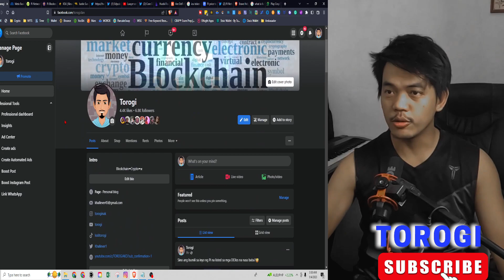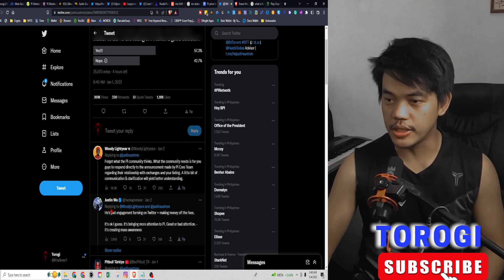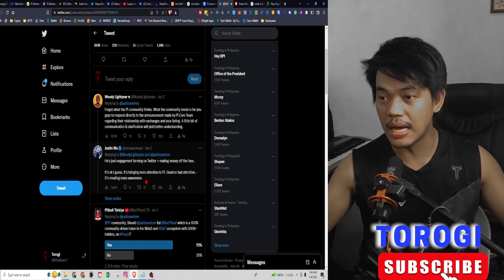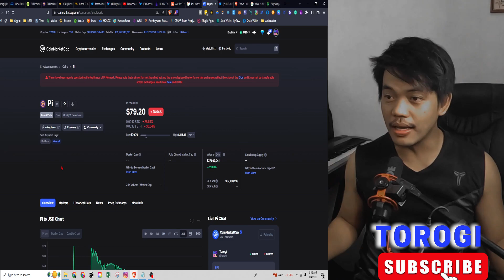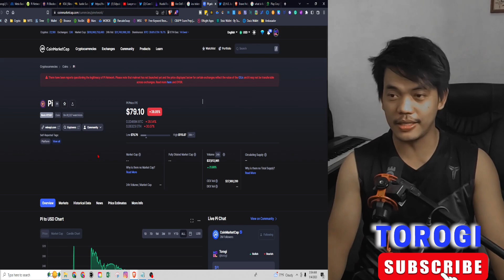Pi Network Listed Na Sa Mga Exchanges. (2023 Update)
Pi Network Update: Listed Na Sa Mga Exchanges